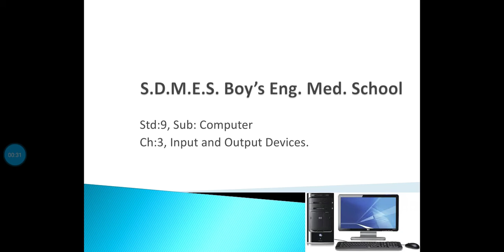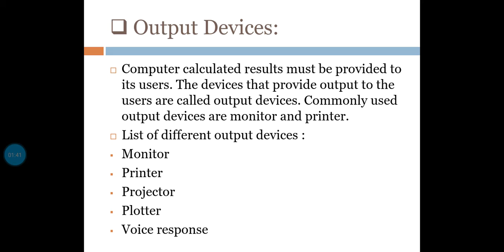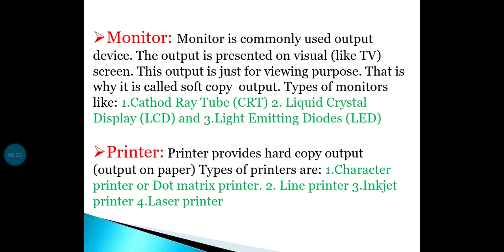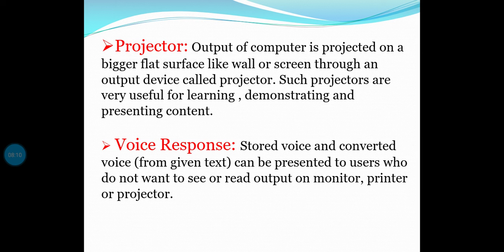Std:9 Sub:Computer Ch:3 Input and Output devices (Part-2)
SDMES Boy's Eng.Med.School